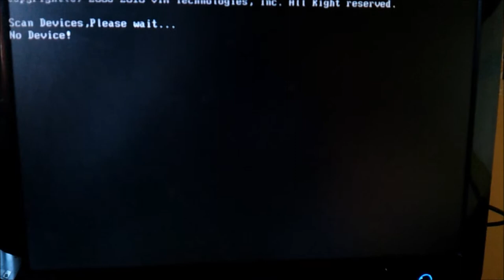"Esplora Risorse" vuole farsi notare!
Uno accende il proprio PC con Windows 8 come di norma quotidianamente e "Esplora Risorse" vuole fare il figo, tentando di simulare una Strobo. Con la giusta musica, però, si può fingere di stare in una disco :D